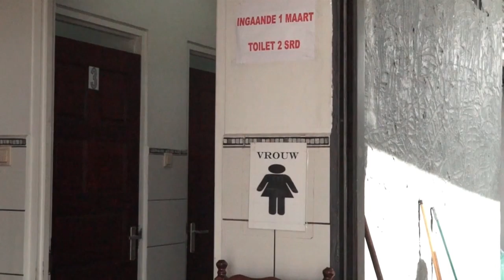20 11 2020 Wereld toilettendag